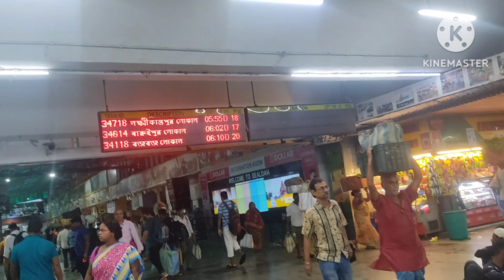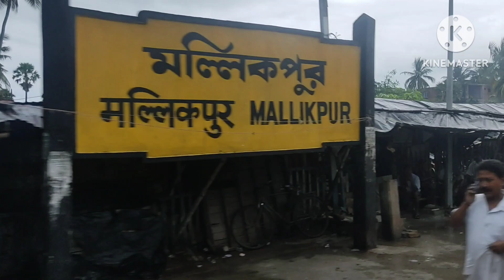SEALDAH LAXMIKANTAPUR LOCAL TRAIN JOURNEY|LAXMIKANTAPUR LOCAL TRAIN JOURNEY VLOG